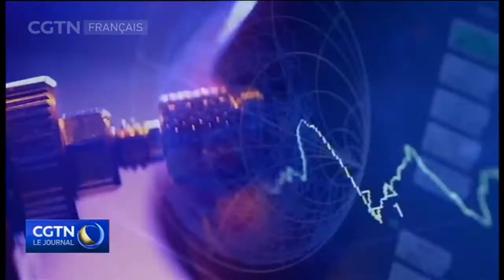La Chine défend sa position face aux droits de douane américains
La Chine a accusé les États-Unis de faire des caprices sur les questions commerciales bilatérales et averti que les intérêts américains, ainsi que ceux d'autres pays, finiraient par être compromis s'ils continuaient à mettre en œuvre cette stratégie commerciale.